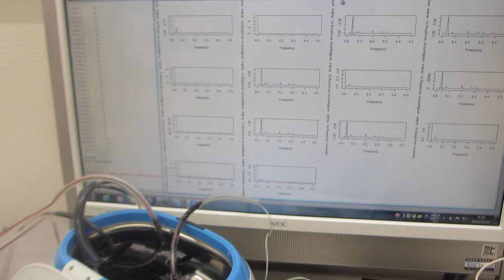超音波洗浄器（水槽表面）の表面残留応力緩和・均一化処理－－２００ＭＨｚ以上の高調波による超音波伝搬効率の改善処理－－（超音波システム研究所）